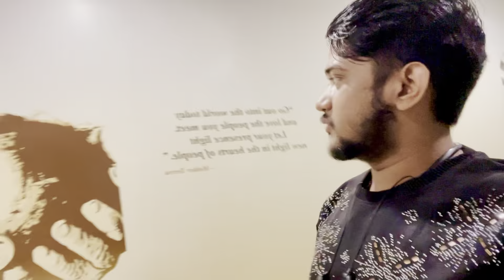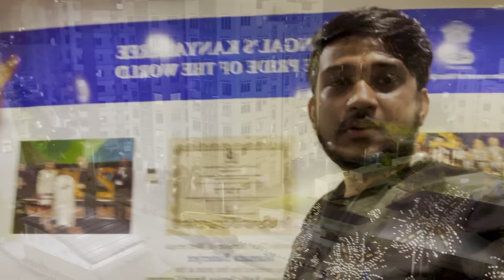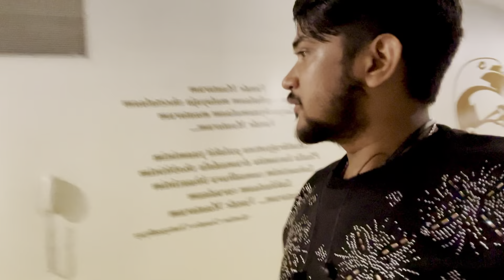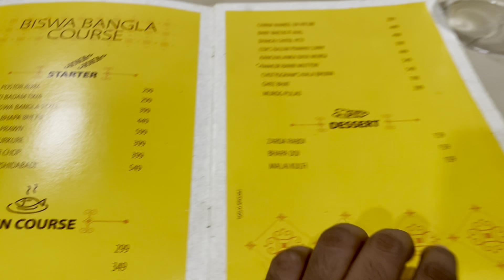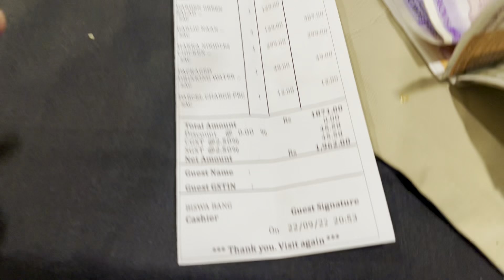Biswa Bangla Gate Restaurant Inside | BiswaBangla Gate Restaurent Menu Price Complete Details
Biswa Bangla Gate Restaurant Inside | Biswa
Bangla Gate Restaurent Menu Price Complete
Details ll 2022